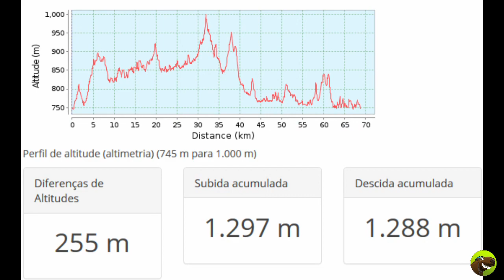capiinforma 017 Big Biker São Luiz do Paraitinga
Segunda etapa do Big Biker em 2019. Bora assistir e saber mais detalhes sobre essa prova.

Link para comprar camisetas com desconto especial para inscritos no canal
Lembre-se de usar o código BKZ#CAPIDEBIKE no fechamento do pedido para obter o desconto no link acima informado.